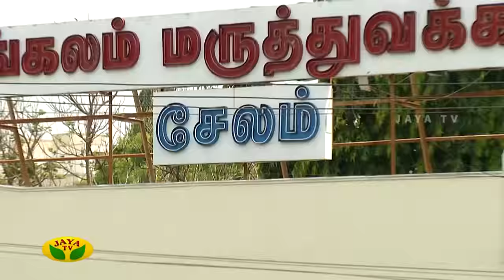Payanangal Mudivathilai | Part 1 | A Grand Concert | S. P. Balasubrahmanyam | Jaya TV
Payanangal Mudivathilai is a Grand Concert.

Shripathi Panditaradhyula Balasubrahmanyam (born 4 June 1946) mostly referred to as S.P.B. or Balu is an Indian playback singer, music director, actor, dubbing artist and film producer who works predominantly in Kannada, Tamil, Malayalam, Hindi and Telugu cinema. He has recorded over 40,000 songs in 16 Indian languages. He has garnered six National Film Awards for Best Male Playback Singer for his works in four different languages; Kannada, Tamil, Telugu and Hindi; twenty-five Andhra Pradesh state Nandi Awards for his works towards Telugu cinema, numerous other state awards from Tamil Nadu and Karnataka.In addition, he garnered the Bollywood Filmfare Award, and six Filmfare Awards South.

He is honoured with the Guinness World Record for recording the most film scores. In 2012, he received the state Nandamuri Taraka Rama Rao National Award for his contributions to Indian cinema.in 2016, he was honoured with the Indian Film Personality of the Year consisting of a Silver Peacock Medal. He is a recipient of civilian awards such as Padmashri (2001) and Padma Bhushan (2011) from the Government of India.